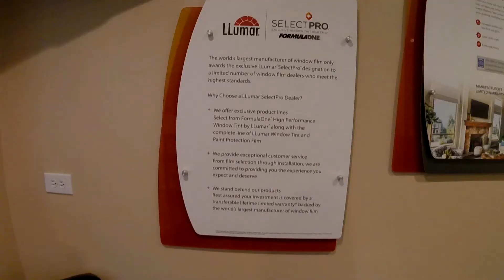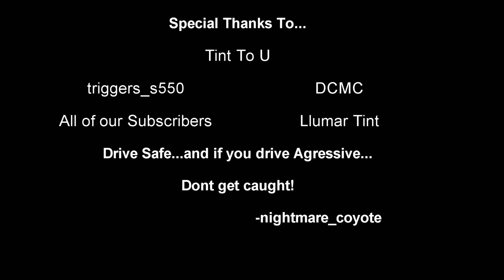NEW SPONSOR for DCMC - Tint To U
DCMC member 2019 Discounts (Mustang Only)(Driver's Side, Passenger Side, Rear Window):
Classic Tint: $200
Pinnacle Ceramic Tint : $275
Stratos Ceramic Tint: $450

May 11, 2019 Event (Tint To U - 2nd Location Grand Opening)
Address: 23824 W. Andrew Street, Plainfield, IL 60585
Time: 10am - 2pm
One Day Special Pricing:
DCMC member Discounts (Mustang Only)(Driver's Side, Passenger Side, Rear Window):
Classic Tint: $180
Pinnacle Tint: $205
Stratos Tint: $400